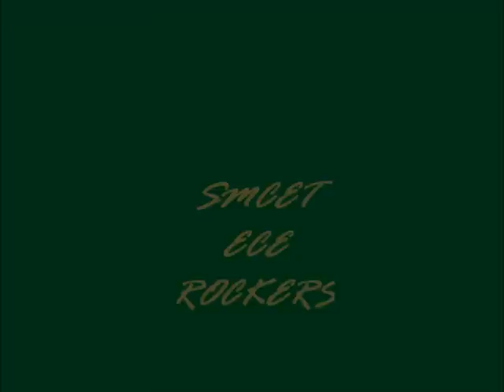st. michael engg & tech.......ECE ROCKERS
this is the 1st enjoyment of this guys.